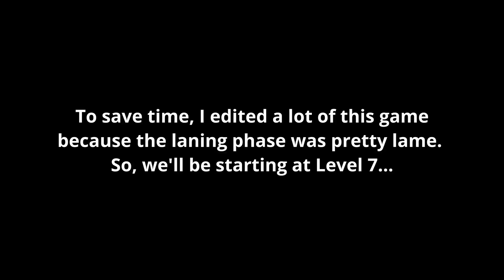YOU SHOULD BE PLAYING GUAN YU - RANKED CONQUEST S9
This game was a slow burn but in the end Master Guan Fu show's why he is a force to be reckoned with. First 7 minutes of the game were removed as it was just lane, farm between waves, blue, repeat and kind of snooze. After that was when things started to pick up.

Come check me out over on Twitch where I stream Monday, Tuesday, Friday at 9 PM CST (subject to changes as of this upload)